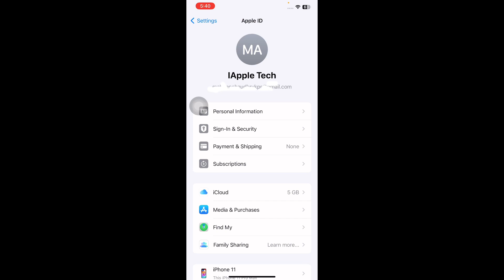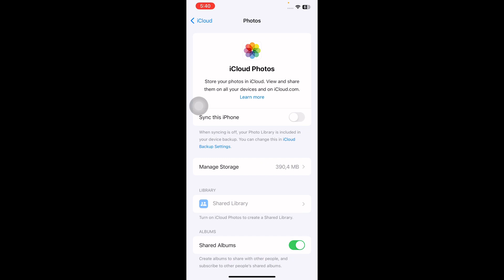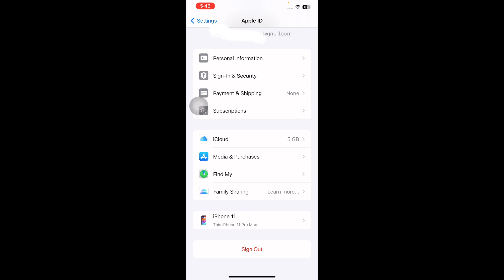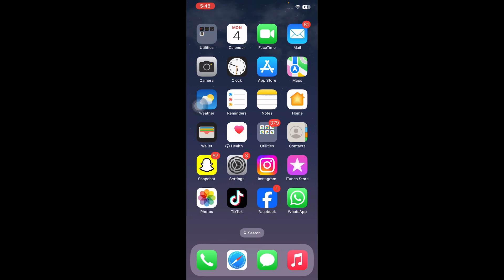How To Fix Shared Albums Not Showing Up On iPhone/iPad